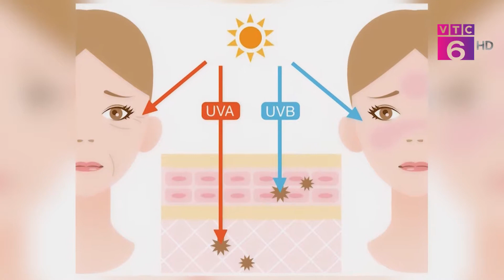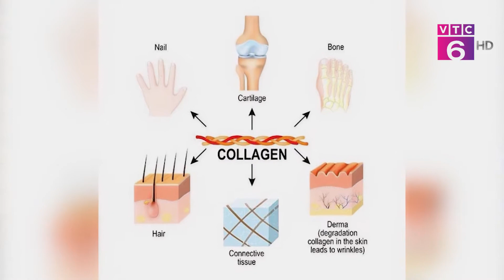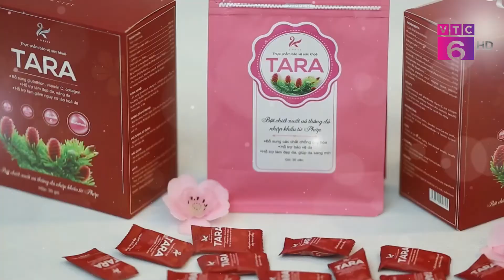TARA- VIÊN UỐNG CHỐNG NẮNG TRẮNG DA LÊN SÓNG CHƯƠNG TRÌNH "TIÊU DÙNG THÔNG MINH" - ĐTH VTC6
Ngày 25/7 kẹo chống nắng trắng da Tara vinh dự được lên sóng chương trình“ Tiêu dùng thông minh” của đài truyền hình VTC6.
Buổi toạ đàm có bác sĩ chuyên khoa 2 , khoa da liễu Trần Thị Thanh Nho và CEO Phùng Thị Khánh đã đánh giá cao tính an toàn và hiệu quả của Tara trong việc hỗ trợ ngừa lão hoá , làm trắng sáng da từ bên trong. Với công thức tỷ lệ vàng kết hợp công nghệ châu âu giúp cho Tara trở thành sản phẩm độc đáo nhanh chóng được nhiều người tiêu dùng ưa chuộng và lựa chọn.
Chị em nhanh tay sở hữu Tara nhé! Trắng da giờ dễ như ăn kẹo thôi nè !